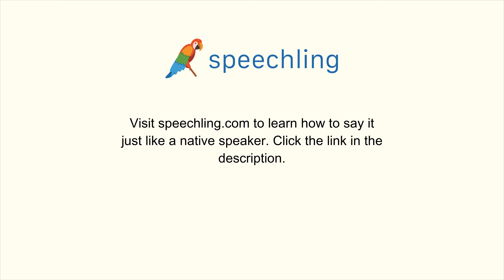フランス語で"医者が必要です。"の発音の仕方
男性コーチ
J'ai besoin d'un docteur.

医者が必要です。

医者が必要です。